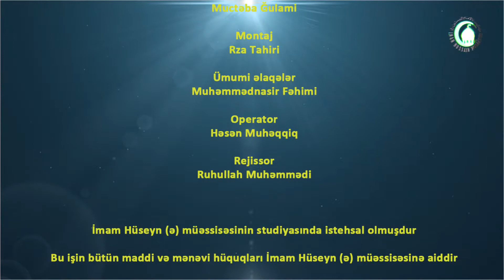44. Namazı batil edənlər (2) - Höccətül-İslam Eldar Əlihüseynzadə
Qiblədən dönmək və namazın surətini pozmaq namazı batil edir.
Bilərəkdən bəzi məqamlar istısna olmaqla namazı sındırmaq olmaz.